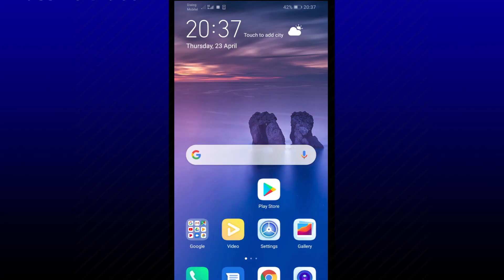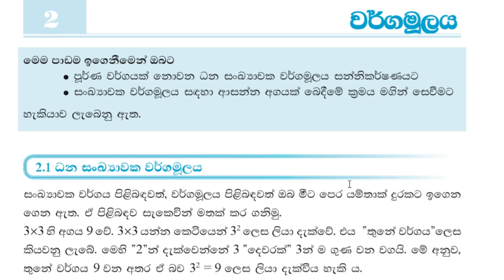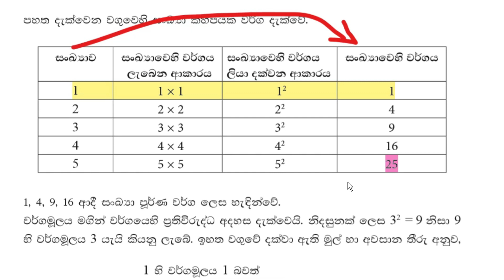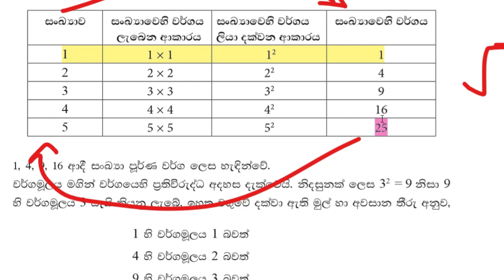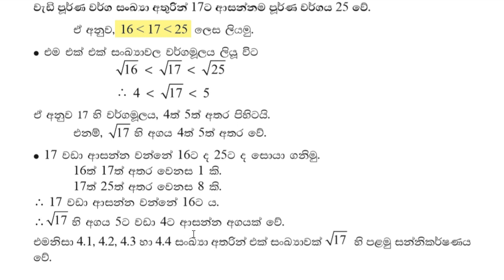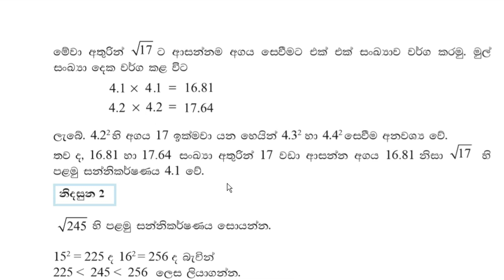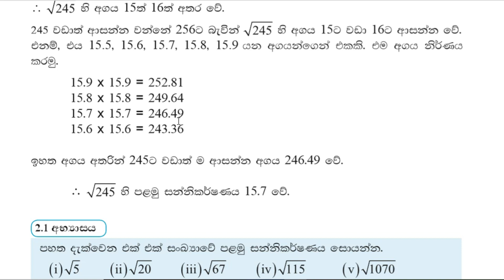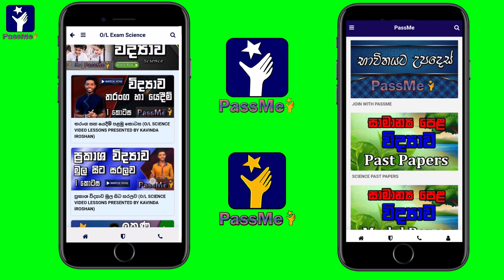Wargamulaya : Grade 10 - O/L Maths Sinhala Square root | වර්ගමූලය | kv maths sinhala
PassMe is a mobile app with O / L mathematics and science lessons as well as O / L questions, aimed at candidates who are following O / L exams to improve the field of education in Sri Lanka.
We work hard to lay the foundations for developing a developed country by linking technology to Educational_APP